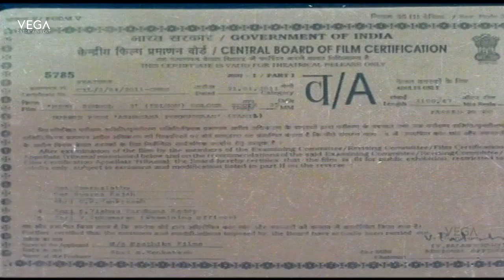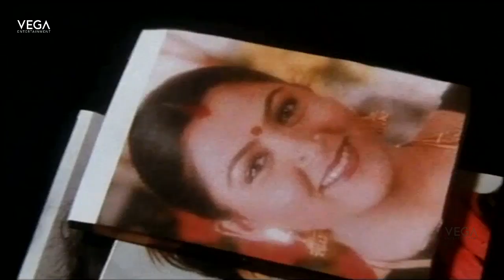Namitha's High School 2 Telugu Full Movie Part 1 || Namitha Romantic Movies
Watch High School 2 Telugu Full Movie Parts